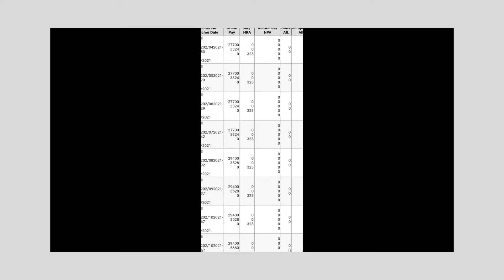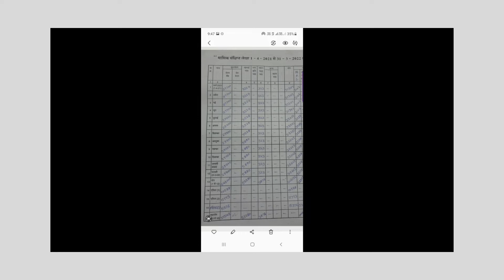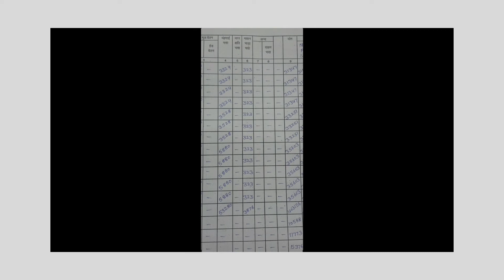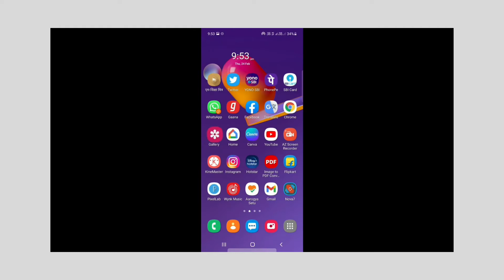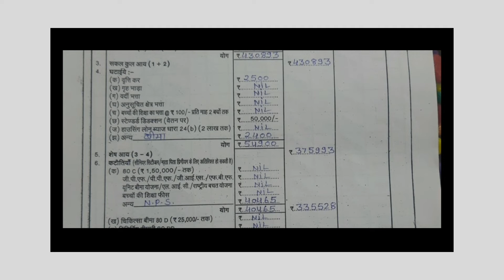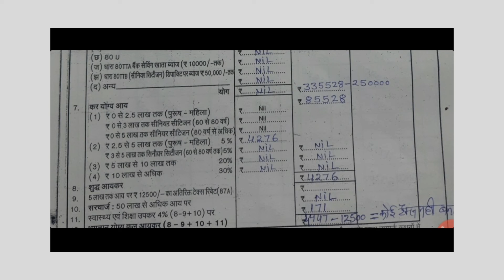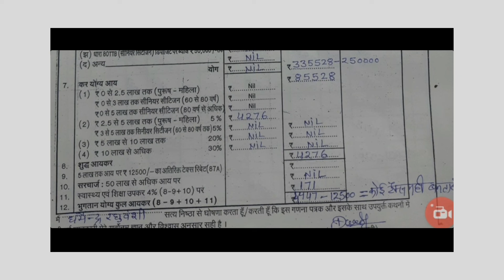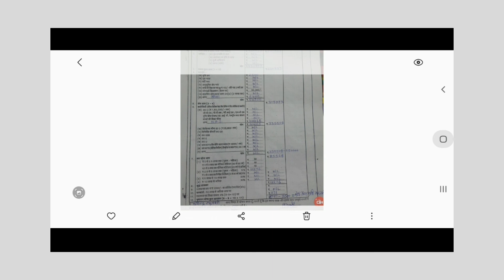आयकर गणना पत्रक कैसे भरे 2022 ...... अपना आयकर पत्रक ऐसे भरे .....HOW TO INCOME TAX FILE 2022✌️✌️✌️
साथियो इस वीडियो को पूरा देखने के बाद आप आसानी से अपना आयकर गणना पत्रक भर सकते है !
साथियो एक जगह पर मैने व्रतिकर के कॉलम में 2000 कई जगह त्रुटि बस 3000 बोल दिया है , उसके 2000 समझा जावे !!